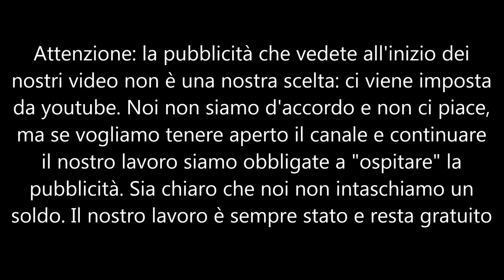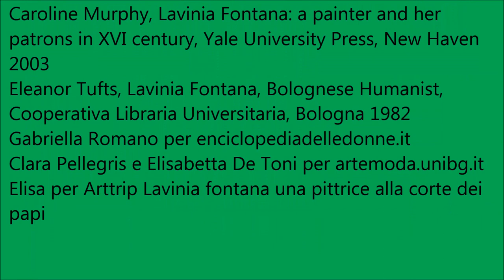Lavinia Fontana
Lavinia Fontana è stata una pittrice bolognese della 2° metà del 500. Ebbe la fortuna di frequentare la bottega del padre, di apprendere da lui i primi rudimenti e le tecniche pittoriche e di conoscere gli artisti più importanti dell’epoca tra cui Sofonisba Anguissola. Dai tempi di Lavinia fino all’800 con le impressioniste, per “preservare” la loro integrità morale, le donne non potevano frequentare le Accademie e le botteghe, potevano trattare solo generi pittorici domestici, non potevano studiare la matematica, perciò nemmeno la prospettiva, ed era categoricamente vietato lo studio del nudo. Le donne che avessero preteso di saper dipingere un corpo nudo sarebbero state considerate donne di malaffare, quindi per poter apprendere a dipingere dovevano ingegnarsi ed essere astute oltreché brave. Nonostante questo non si sono arrese e hanno prodotto arte superando difficoltà incredibili non ultimo il fatto che tra un quadro e l’altro dovevano pure partorire, riuscendo ad affermarsi come artiste, ricevendo gli stessi onori dei loro colleghi uomini e venendo regolarmente dimenticate o ignorate dalla storia patriarcale dopo la loro dipartita.
Per approfondimenti si vedano in questo stesso canale youtube
Testo CC di Violetta figlia di Emilia e Devana figlia di Liliana per la redazione de La Scuola delle Donne®
Dipinti di Lavinia scaricati dal web
Bibliografia e sitografia
Giovanni Baglione, Le Vite de’ Pittori, Scultori et Architetti, Biblioteca Apostolica Vaticana
Andrea Emiliani (a cura di), Le arti a Bologna e in Emilia dal XVI al XVII secolo, Cooperativa Libraria Universitaria, Bologna 1982
Vera Fortunati, Lavinia Fontana 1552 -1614, Electa, Milano 1994
Romeo Galli, Lavinia Fontana pittrice, 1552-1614, Galeati, Imola 1940
Angela Ghirardi, Una pittrice bolognese nella Roma del primo Seicento: Lavinia Fontana, in “Il Carrobbio”, 1984
Caroline Murphy, Lavinia Fontana: a painter and her patrons in XVI century, Yale University Press, New Haven 2003
Eleanor Tufts, Lavinia Fontana, Bolognese Humanist, Cooperativa Libraria Universitaria, Bologna 1982
Gabriella Romano per enciclopediadelledonne.it
Clara Pellegris e Elisabetta De Toni artemoda.unibg.it
Elisa per Arttrip "Lavinia Fontana una pittrice alla corte dei papi"